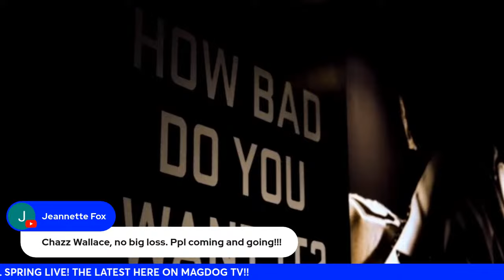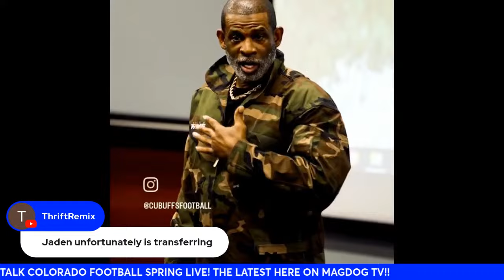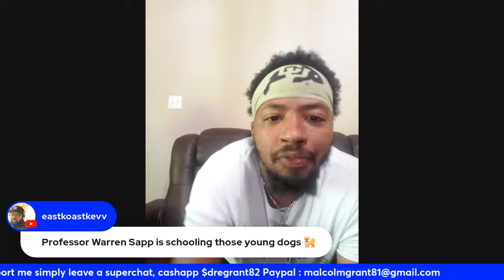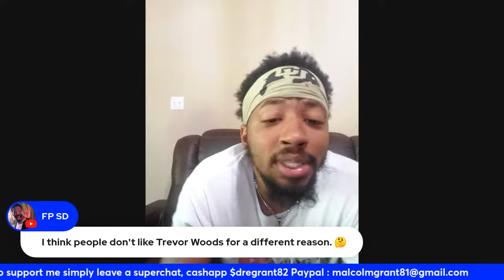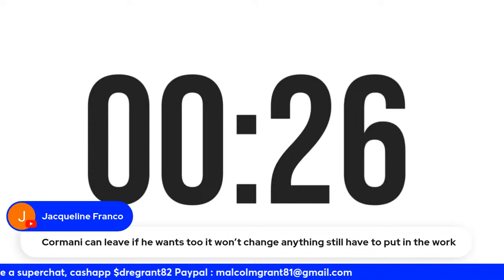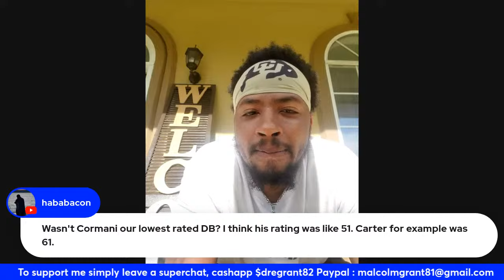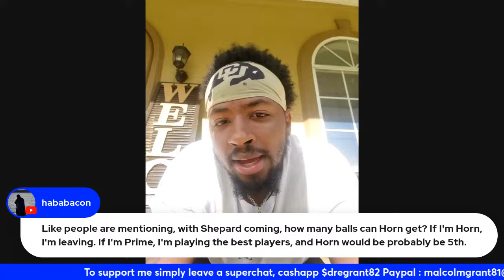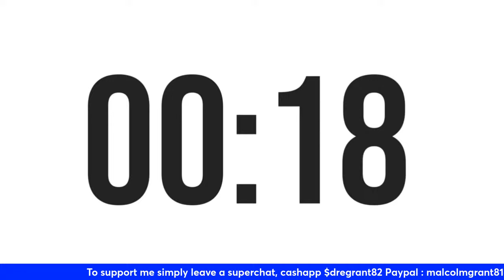Breaking News: Colorado Buffaloes LOSES 4 Key Players To The Transfer Portal: LETS TALK UPDATES‼️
Let's talk Buffs Football